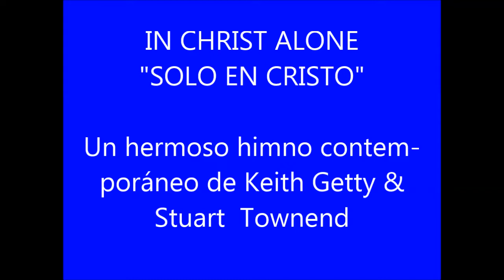SOLO EN CRISTO - IN CHRIST ALONE SUBTITULADO